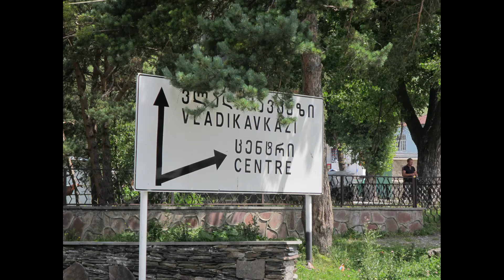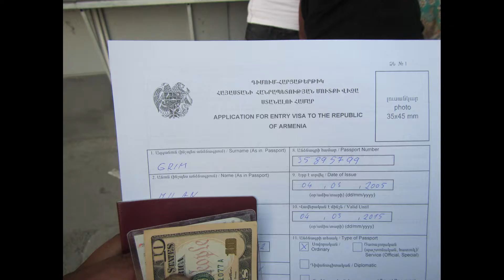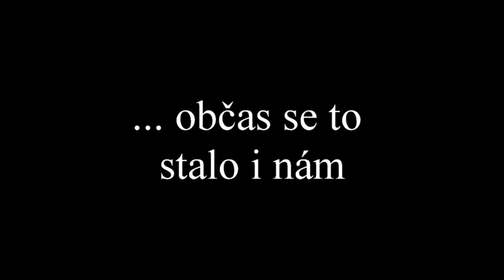2012 Gruzie a Arménie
2012 jsme projeli gruzii